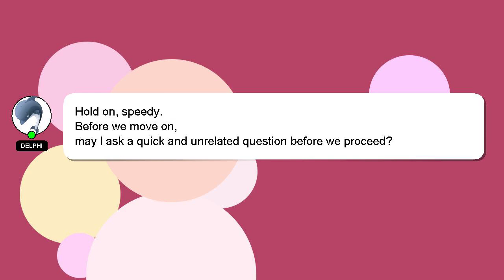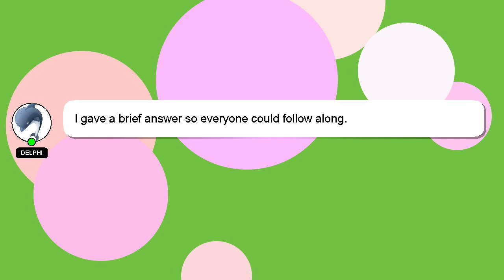How to blur background on samsung s22 ultra?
Let me give you a brief introduction of who I am, Hello, I am Delphi. Allow me to provide support in answering your questions. - How to blur background on samsung s22 ultra?

If you require more detailed information, please don't hesitate to comment or chat with me. A 'heart' from me will indicate my appreciation for your answer.

*2 What we are experimenting :*